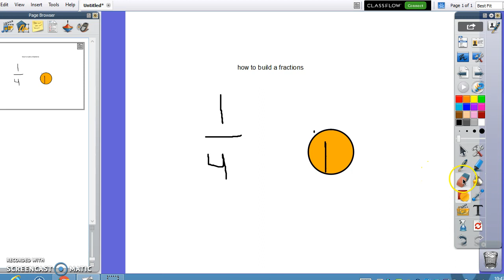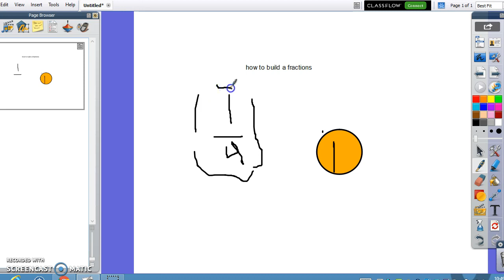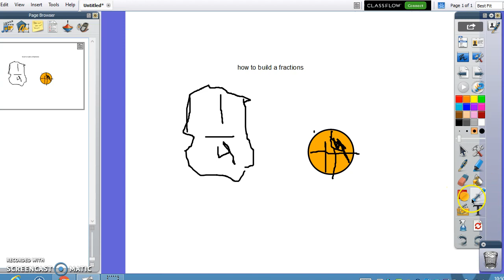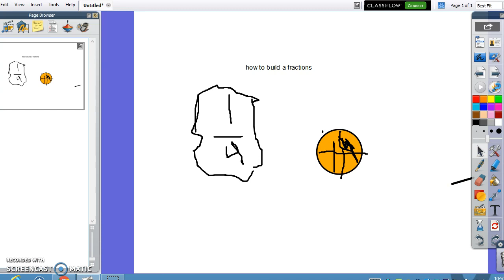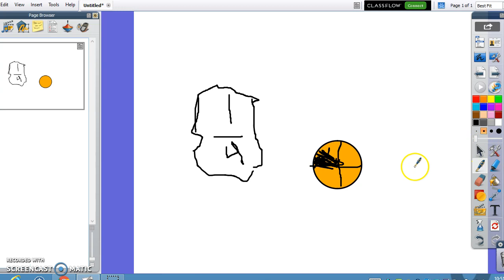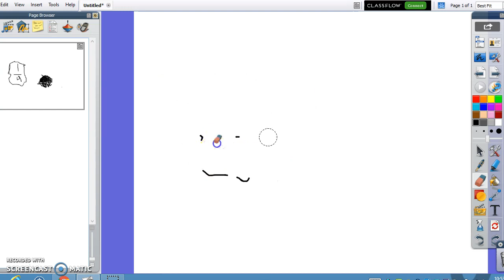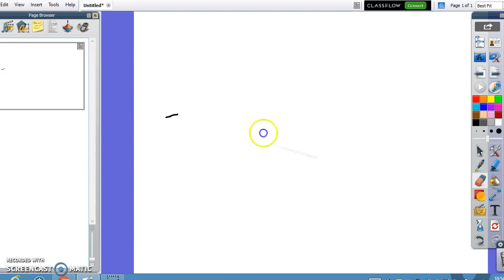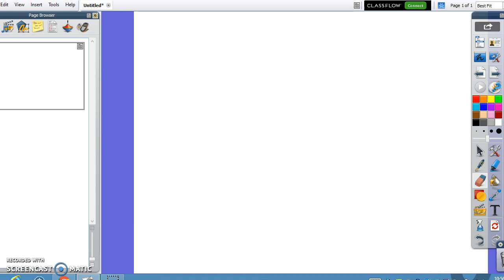Micah build a fraction